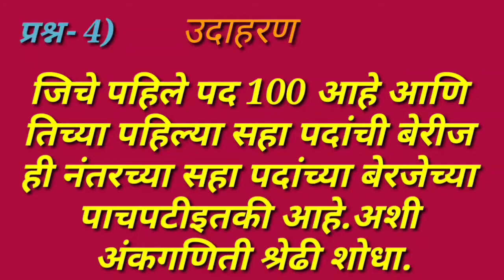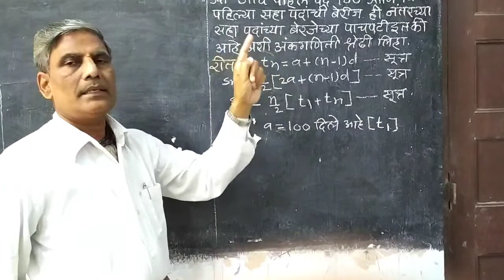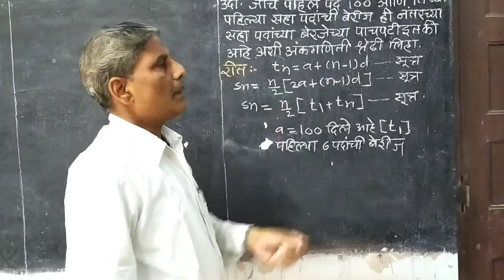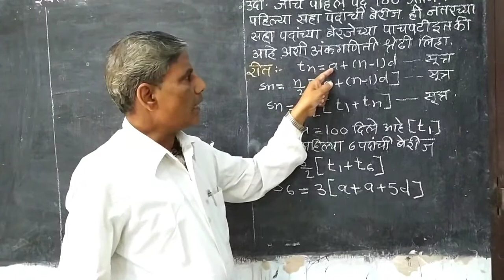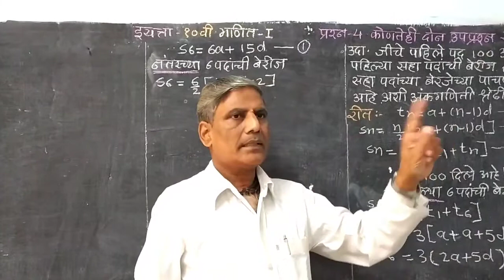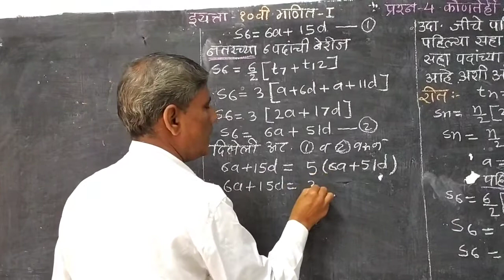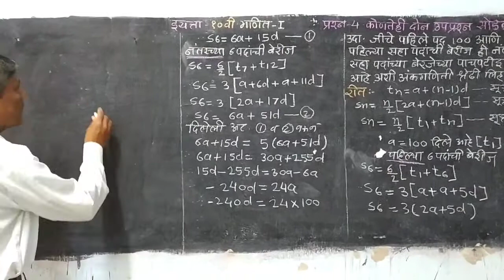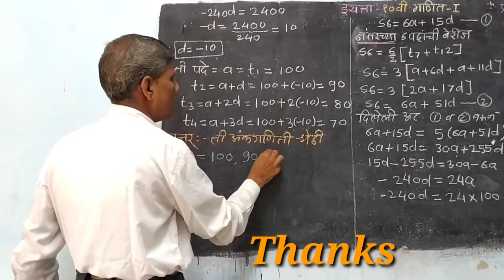इ.10वी गणित-1 Last Days Revision.Q(4)/ उदाहरण-5.